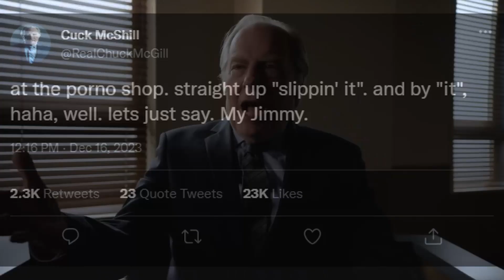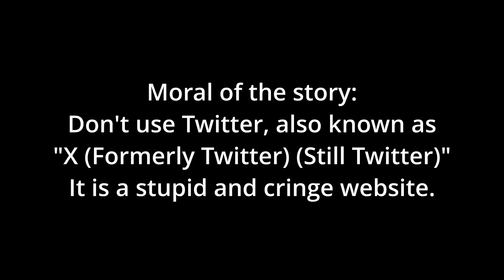[YTP] Never Call Saul: Better Not Be Tweeting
Chuck makes a bad tweet. Or maybe Jimmy took his phone and posted it to mess with him. I guess this happens in an alternate reality where Chuck doesn't believe he is sensitive to electricity.

This is a short and relatively simple YTP to tease a bigger YTP I'm going to upload shortly. And yes, I'm still calling it Twitter. I still stand by my conspiracy theory that Elon Musk lost a bet with Mark Zuckerberg and had to rebrand Twitter so Meta (formerly Facebook) could try to make Threads work.